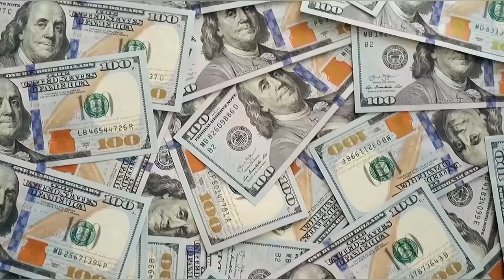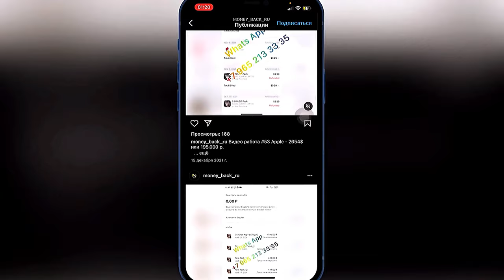Money Back | ВОЗВРАТ СРЕДСТВ за донат, приложения, подписки, пожертвования ​⁠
Советую обратиться к специалисту по возврату средств с торговых площадок App Store & Google Play «MoneyBack»

Возврат средств с App Store
Возврат средств с Play Market
Возврат средств за донаты App Store
Возврат средств за донаты Play Market
Возврат средств за покупки приложений App Store
Возврат средств за покупки приложений Play Market
Возврат средств за оформление подписок App Store
Возврат средств за оформление подписок Play Market
Возврат денежных средств с App Store
Возврат денежных средств Play Market
Возврат денежных средств за донат App Store
Возврат денежных средств за донат Play Market
Возврат денежных средств за приложения в App Store
Возврат денежных средств за приложения в Play Market
Как оформить возврат с App Store
Как оформить возврат с Play Market